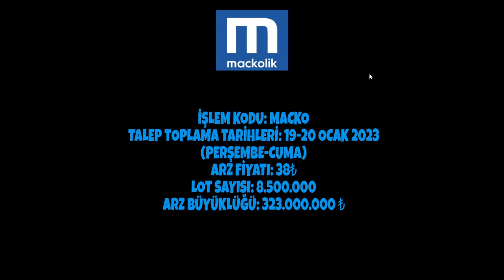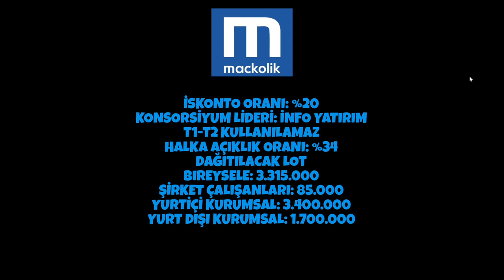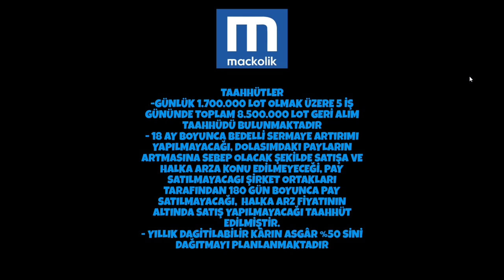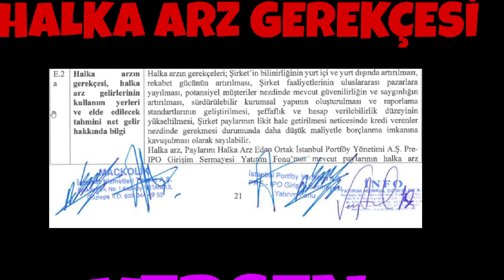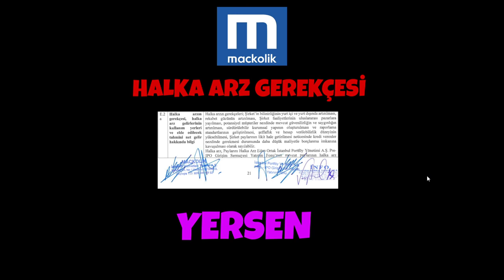MACKOLIK Halka arz degerlendirmesi